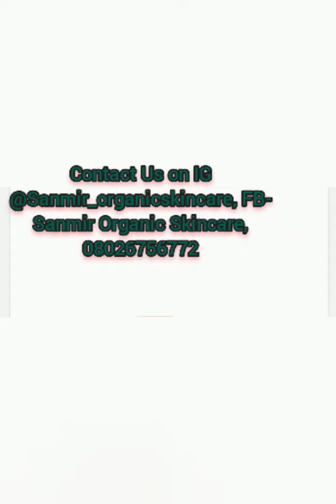Eat to be Pretty